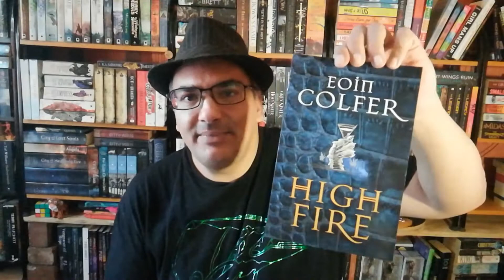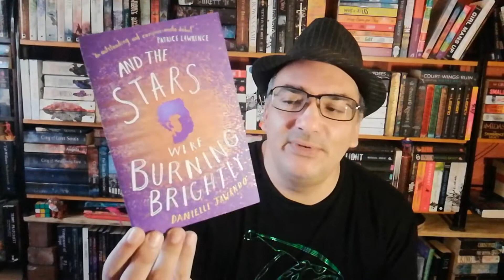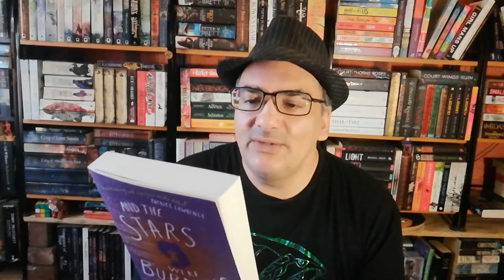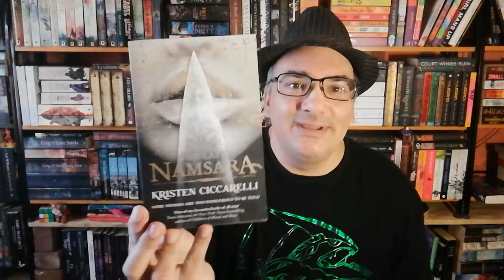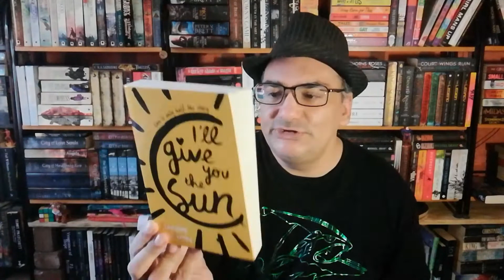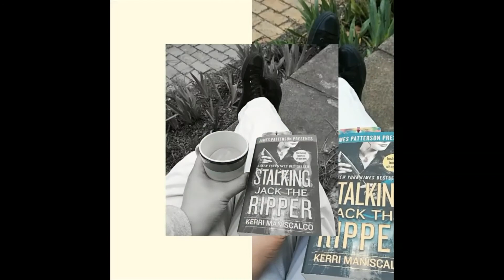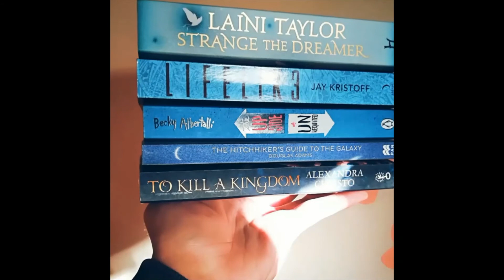January TBR featuring Newyearsathon | SA BookTube | Mr Pink Ink | Cape Town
Each new day is another new opportunity to read, so here is my TBR for January 2021... Which books are you hoping to read this month?

xoxo

Amazon Wishlist:

Timestamps:
0:00 - Intro
00:40 - Newyearsathon & Devour Your TBR
03:13 - Invisible Life Of Addie LaRue
05:12 - Queen Of Empire
06:43 - HighFire
07:28 - And The Stars Were Burning Brightly
08:35 - The Last Namsara
09:48 - I'll Give You The Sun
11:33 - Chronicles Of A Spellcaster
12:50 - Quick Catch Up Chat
15:30 - Outro